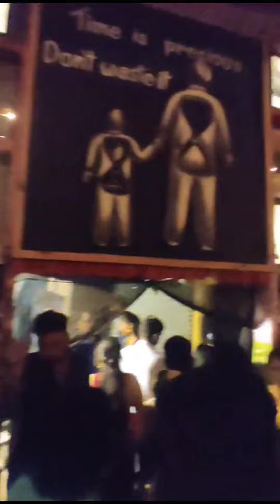ଜୟ ମା ଦୂର୍ଗା.. 🙏yt